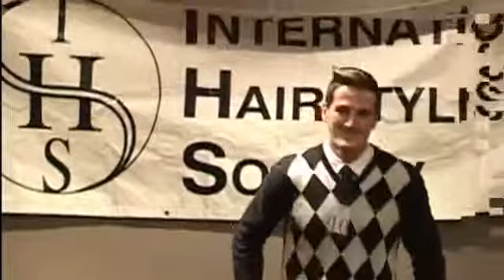IHS Mini Comps Southern Tasmanian 2011.